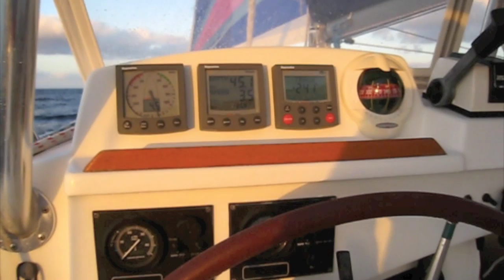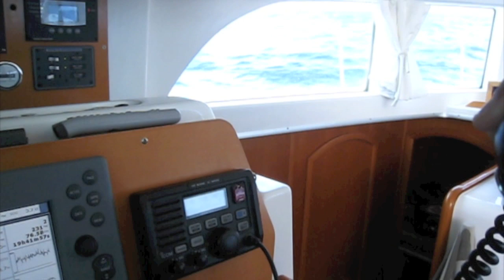S/V Honeymoon Port 2 Port Rally (Ep24)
This video was shot back in 2009 when Elizabeth and Seth took their Lagoon 380 Catamaran halfway around the world from Norfolk, Virginia to Sydney, Australia. Now it's 2020 and we're back cruising, this time with our kids!

Original Description:
Seth and Elizabeth sail their boat, Honeymoon, from Vanuatu to Australia (with a stop over in New Caledonia).  Along the way they encounter rough seas and an arduous voyage, but stay close to their buddy boat La Palapa and safely arrive in Bundaburg, Australia after 15,000 miles of sailing from Virginia.